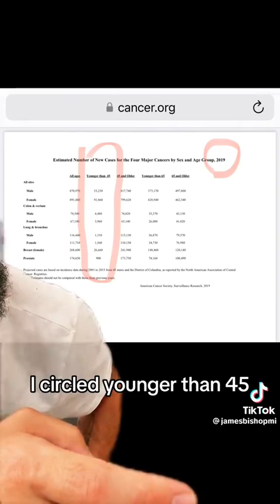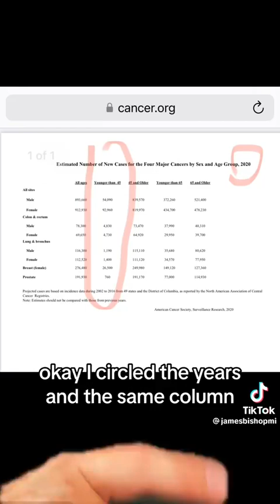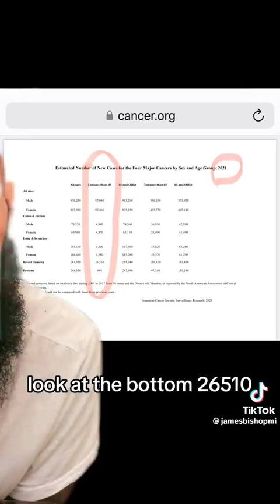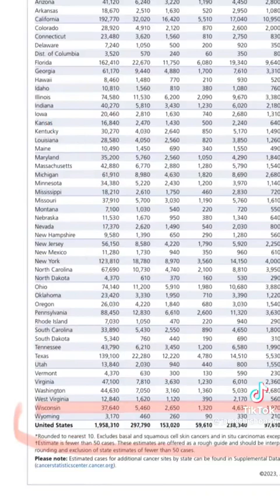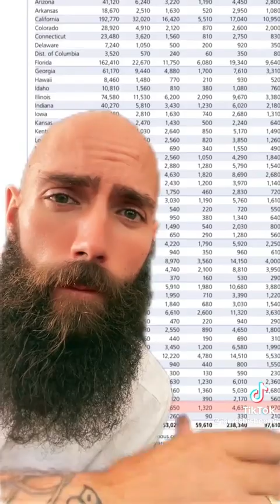The Cancer Link